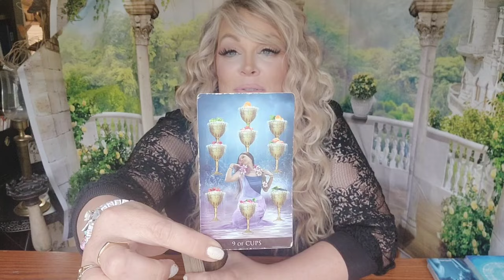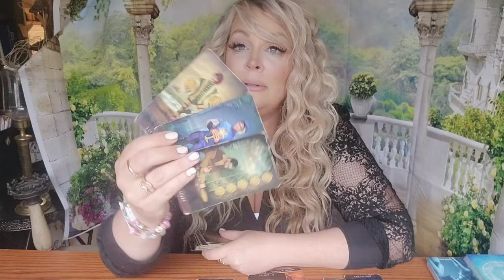💞TAURUS-SOMEONE'S ABOUT TO TELL ALL! IT WAS ALWAYS YOU & NO ONE CAN TAKE YOU AWAY!JULY 2024